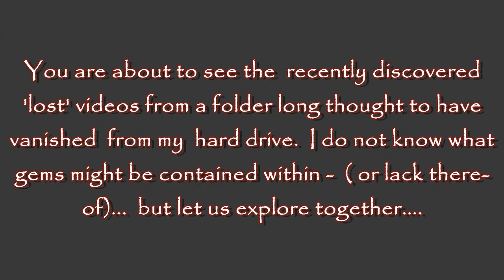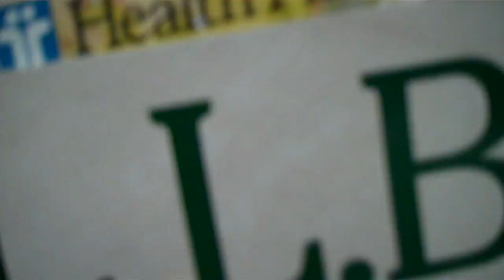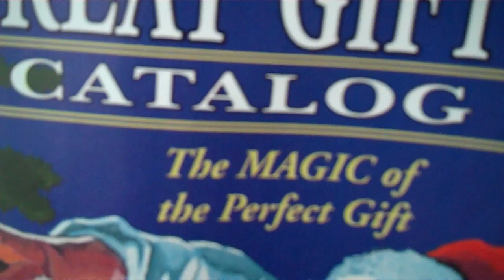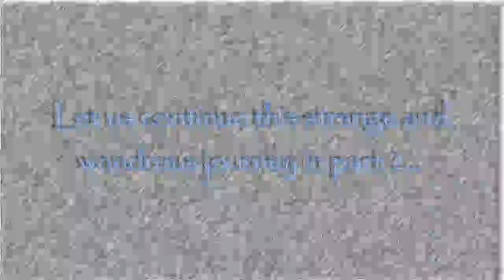The Lost files part 1 ( Average Gay Vlog Day 80)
I recently discovered a 'treasure trove' of lost videos that I thought I had deleted - so together let us see what is in there...hmmmm...